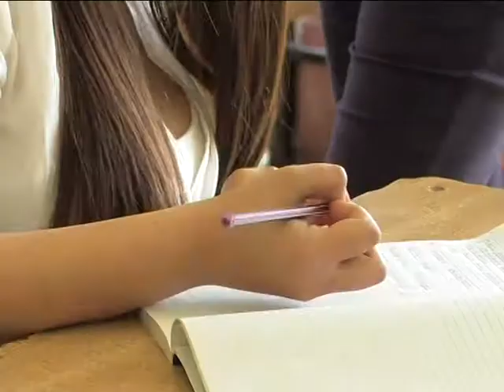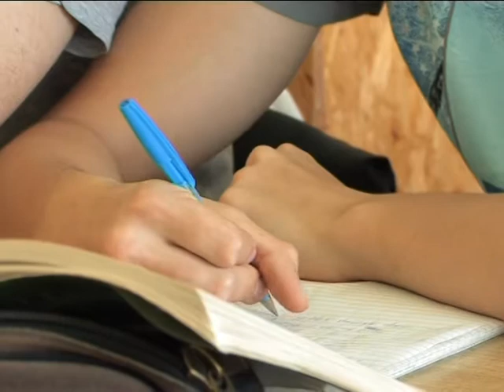Nyelvvizsgára készülnek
DSD-nyelvvizsgára készülnek a Korányi Frigyes Gimnázium német két tanítási nyelvű tagozatos diákjai. A tanulók a közelmúltban egy próbanyelvvizsgán adhattak számot tudásukról. A megmérettetés apropójából járt először az iskolában Georg Szalay a nyelvvizsga koordinátora, hogy levezényelje az előzetes konferenciát, illetve magát a próbanyelvvizsgát.